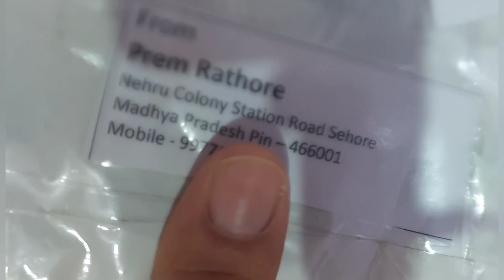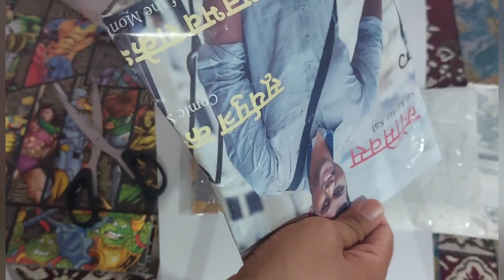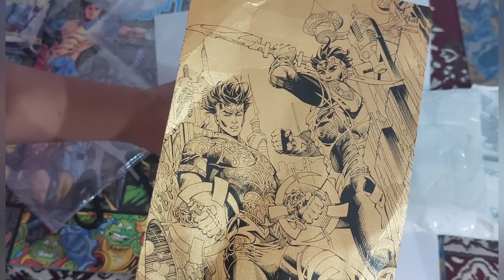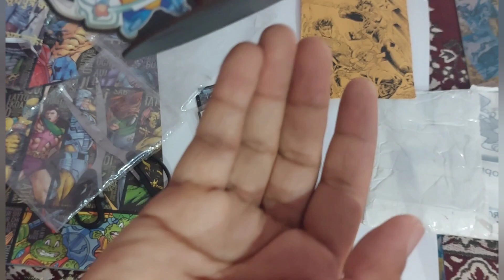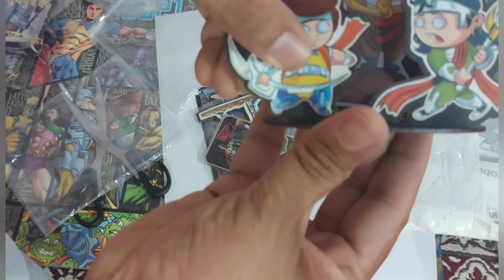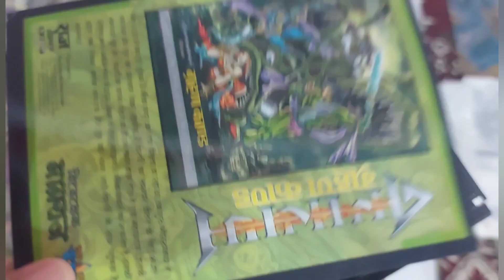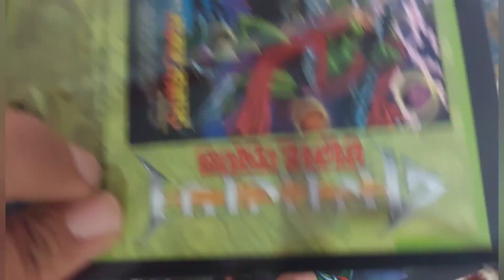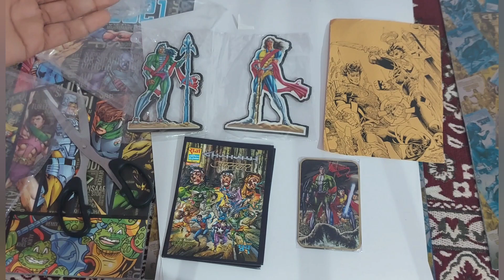राज कॉमिक्स नागराज और सुपर कमांडो ध्रुव सम्पूर्ण नागायण नॉवेल्टीज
RAJ COMICS NAGRAJ AND SUPER COMMANDO DHRUV SAMPOORAN NAGAYAN NOVELTIES

RAJ COMICS REVIEW: This is my review of Raj Comics. Established and Evolved after 1985. Very close to me.

If you like this video, you can also checkout other videos of our channel. If any comic lover wants detailed review of any Nagraj or Dhruv Comics they can comment.

66. RAJ COMICS NAGRAJ AND SUPER COMMANDO DHRUV TWO IN ONE AND MULTISTAR  REVIEW: PARKALE, CHAKRA, VARTMAN

67. RAJ COMICS NAGRAJ AND SUPER COMMANDO DHRUV TWO IN ONE AVSHESH SERIES REVIEW: AVSHESH, CHUNAUTI, HEDRON

71. RAJ COMICS NAGRAJ AND SUPER COMMANDO DHRUV  NAGAYAN SERIES INDIVIDUAL PARTS DETAILED  REVIEW PART -2

73. RAJ COMICS NAGRAJ AND SUPER COMMANDO DHRUV TWO IN ONE AND MULTISTAR REVIEW: VIDHWANS AND PARKALE

74. RAJ COMICS BY MANOJ GUPTA AATANKHARTA NAGRAJ AND SUPER COMMANDO DHRUV SPECIAL COLLECTOR’S EDITION UNBOXING AND REVIEW

75. RAJ COMICS NAGRAJ AND SUPER COMMANDO DHRUV NAGAYAN SERIES INDIVIDUAL PARTS DETAILED REVIEW PART -4

76. RAJ COMICS NAGRAJ AND SUPER COMMANDO DHRUV  NAGAYAN SERIES DETAILED  REVIEW PART -5  AND GIVE AWAY